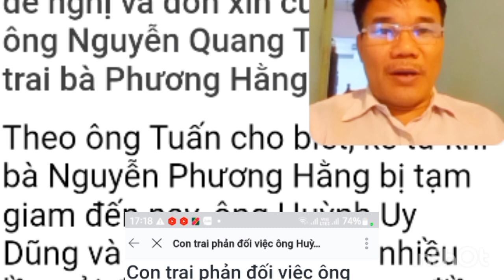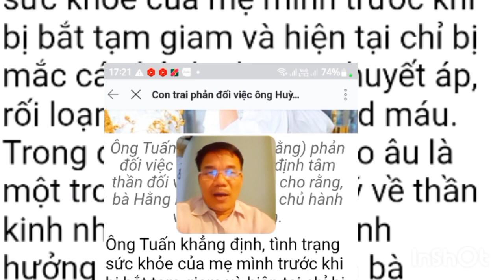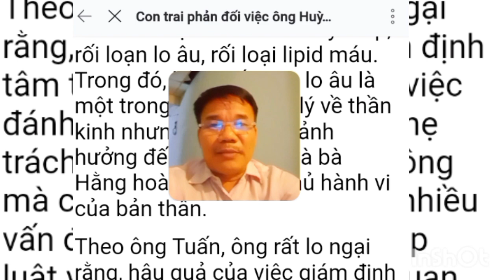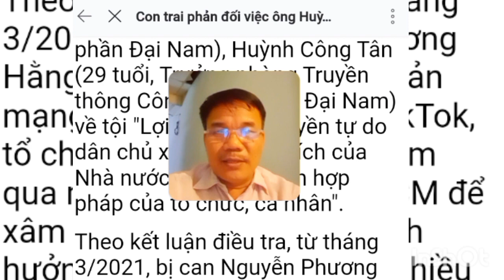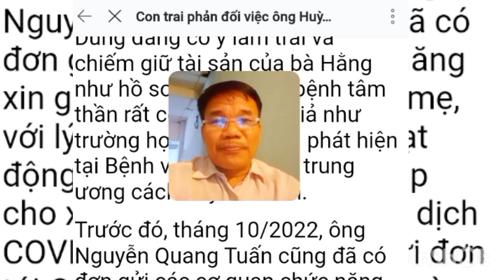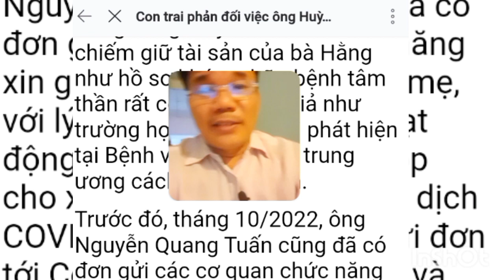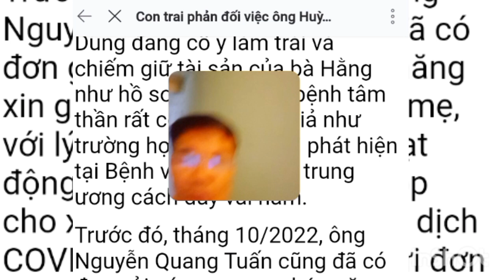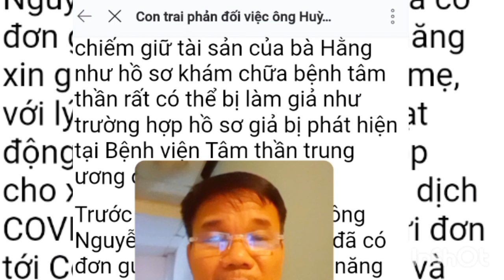21 tháng 2, 2023Nóngvụbà Hằng